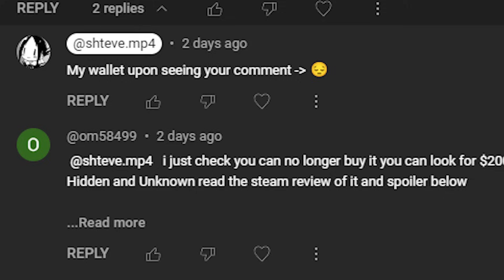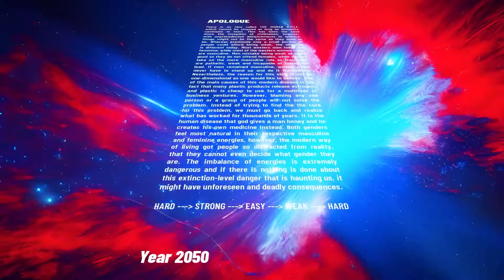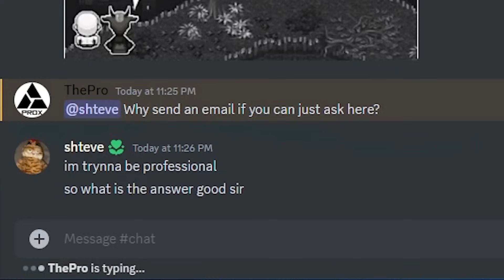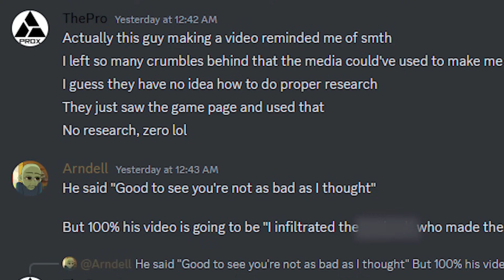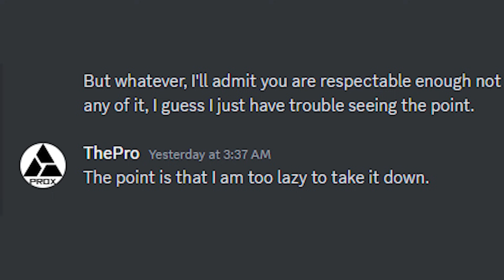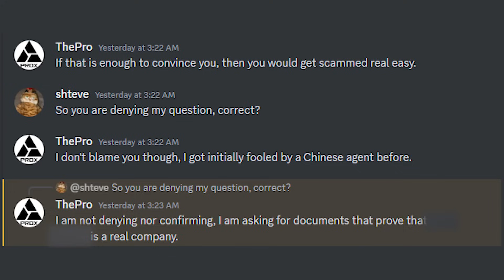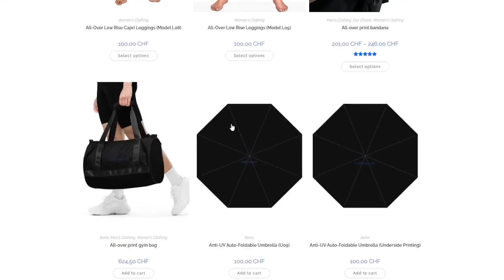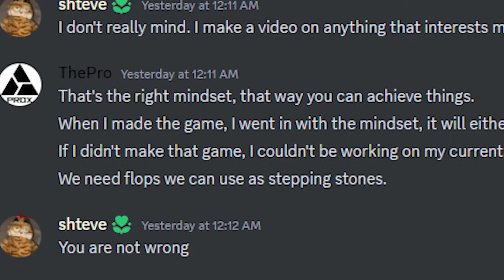This Game Was $2000 On Steam...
The Hidden And The Unknown is my hero

Today, I played through the most expensive game on Steam, The Hidden And The Unknown. The game was listed at $2000 and was later taken down for reasons that will become very clear.

I also decided to dig deeper into the company, ProX, and its founder to see if this game was always meant to be a scam or not.